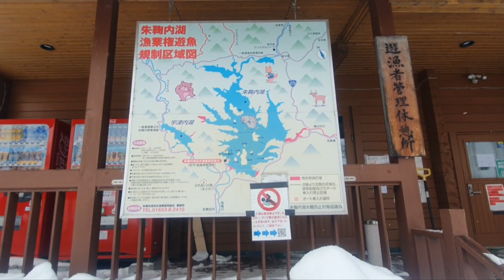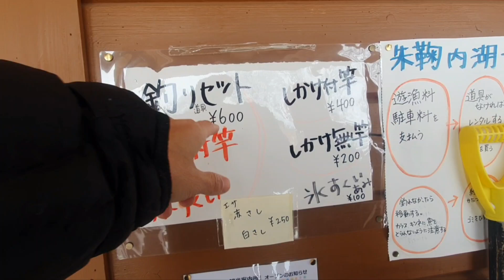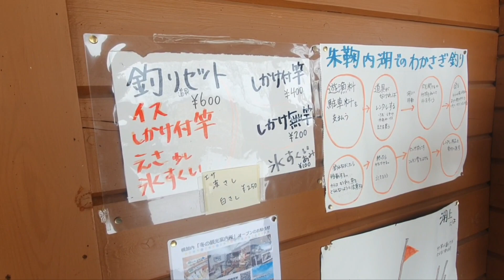Fishing in the frozen Shumarinai Lake, Hokkaido 朱鞠内道立自然公園 - Japan | Traveler Ni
Pesque e pague no lago congelado Shumarinai, Hokkaido, Japan.